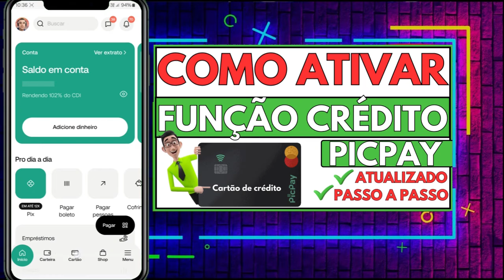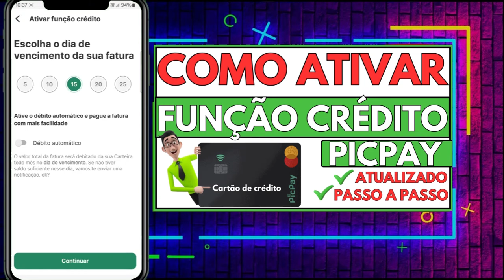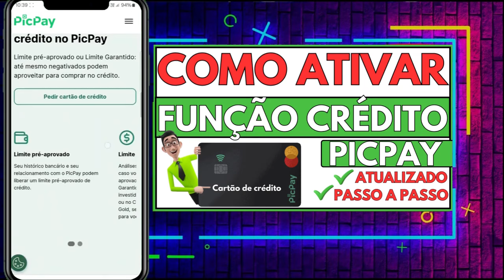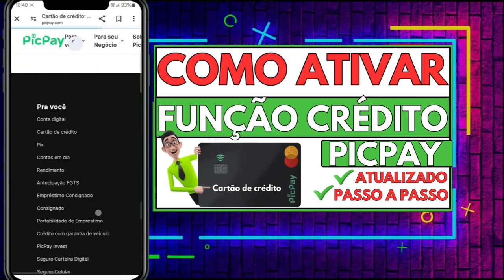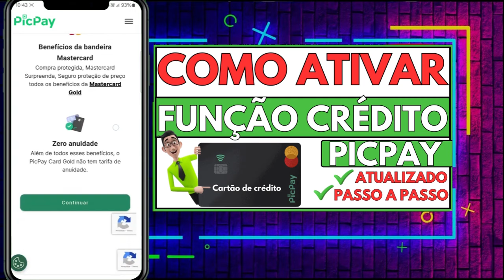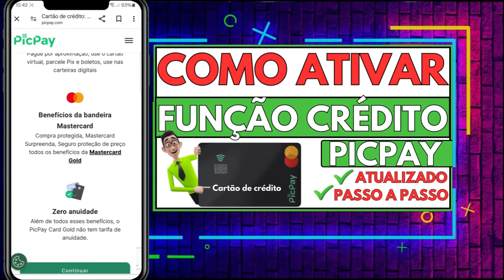✅ COMO ATIVAR FUNÇÃO CRÉDITO NO CARTÃO PICPAY - COMO ATIVAR CARTÃO DE CRÉDITO PICPAY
Eu vou te ensinar Como ativar função crédito no cartão picpay.

Neste vídeo, vamos mostrar passo a passo Como ativar cartão de crédito picpay.

Assista o vídeo completo e veja como é fácil e rápido ativar função crédito no picpay.